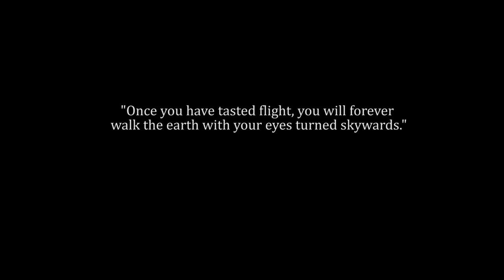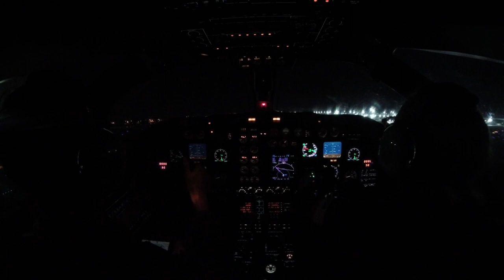Dec 2019 Columbus AFB SUPT T-1A Cross Country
December 2019 Columbus Air Force Base Undergraduate Pilot Training T-1A Jayhawk Cross Country.